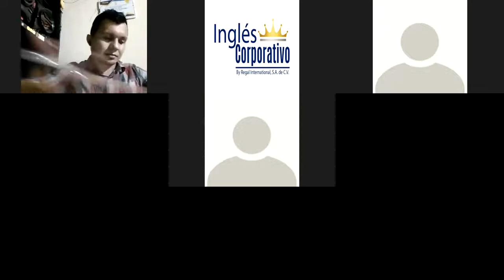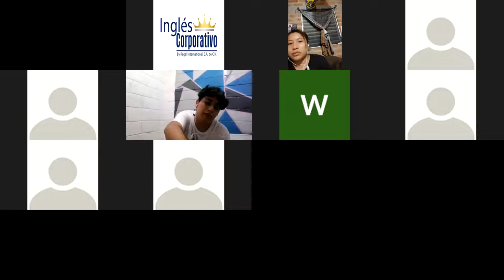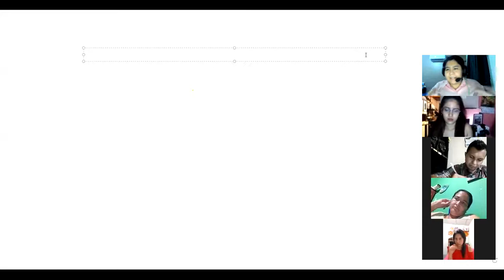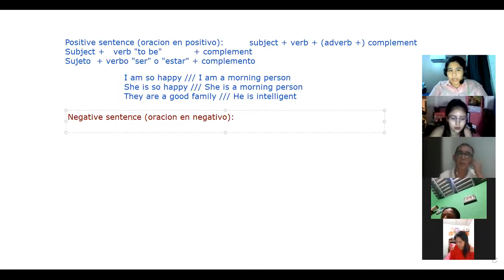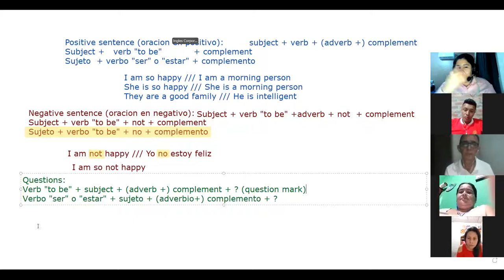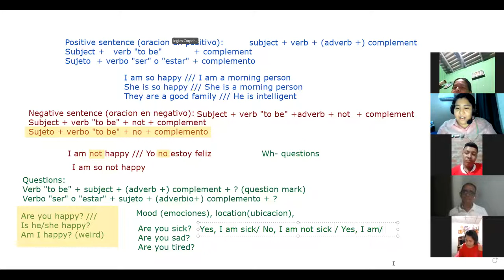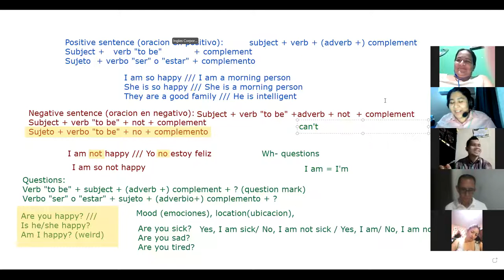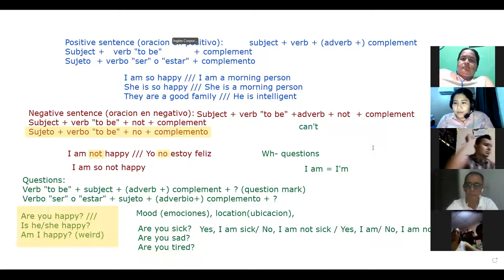Ingles Corporativo - Class #3 - How to make questions with the verb "be"